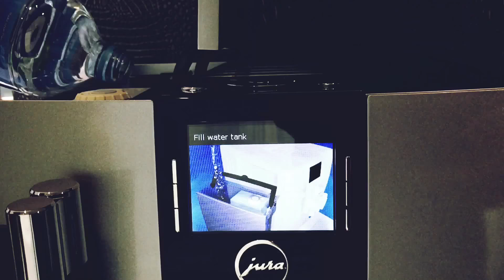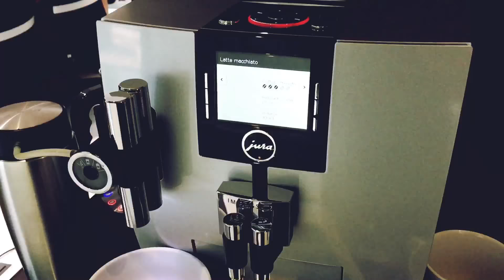KAPE - COFFEE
Making Coffee on easiest way. Whatever the time is, for coffee lover it is always a soothing feeling. So take a seat and sip  then enjoy every moment.

Start your day with a coffee 😊😁☕️☕️